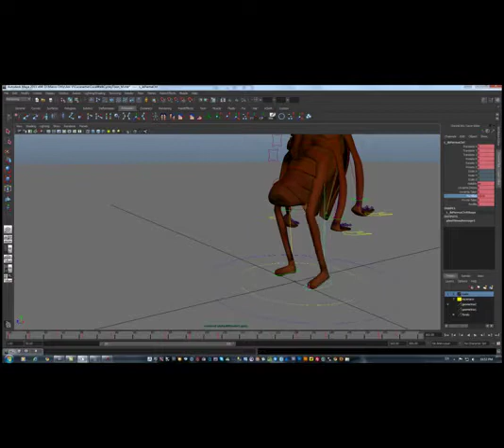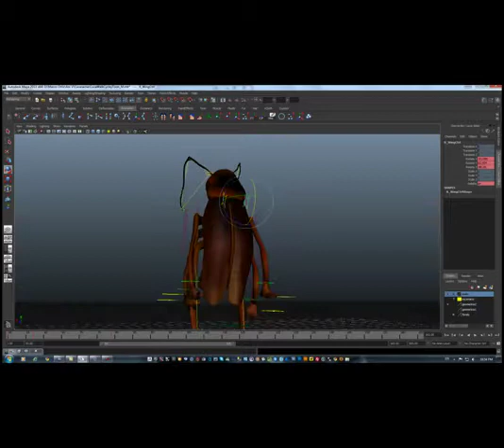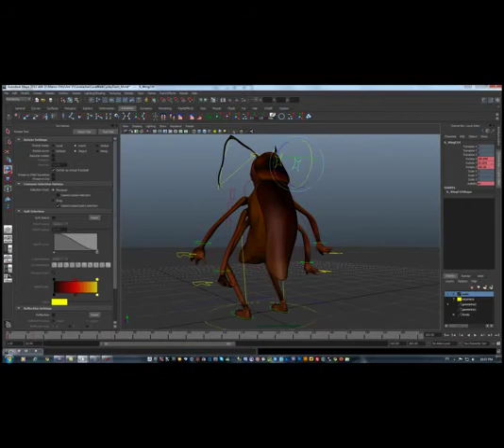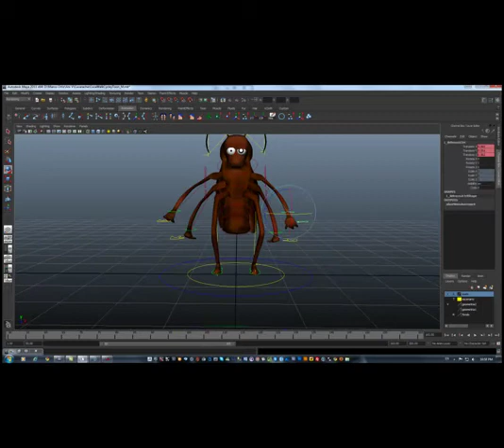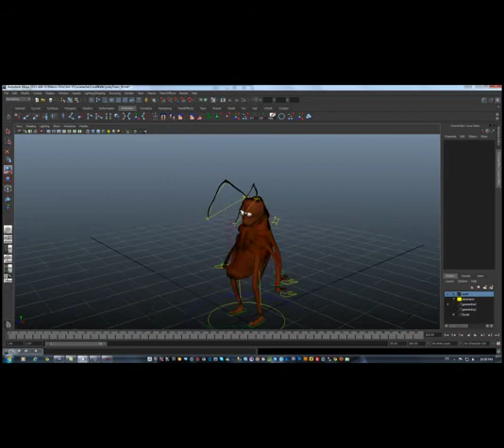Rig de una cucaracha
Rig de una cucaracha pa la clase de Animación V